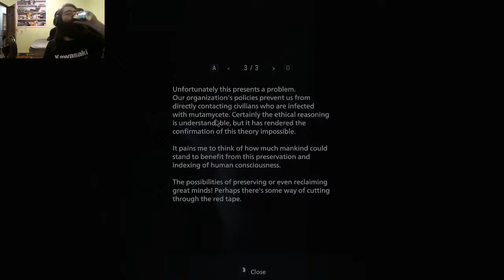me play re8 dlc until i'm contractually obligated to play valo